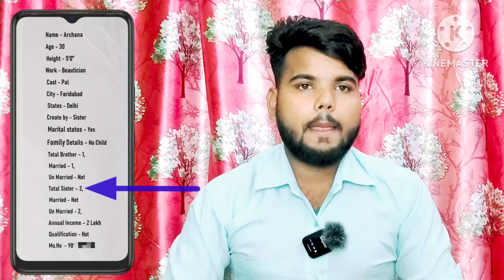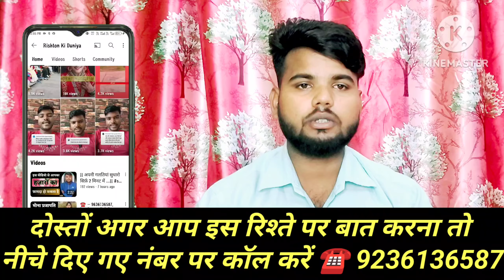☎️ 9151581965 साथी के बगैर जिगर जिंदगी अधूरी सी है। rishto ki Duniya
अगर आप गूगल पर शादी के ल6ड़कियों का नंबर ढूंढ रहे हैं। कि हमें लड़कियों का नंबर मि5ल जा6एगा और हम उससे शादी कर लेंगे तो दोस्तों कई बार अक्सर फेसबुक इंस्टाग्राम ट्विटर जैसे सोशल मीडिया प्लेटफॉर्म से भी दोस्ती बनाकर बहुत सारे लड़कियों से शादी कर लेते हैं। तो आप भी उनमें से एक ही है जो की गूगल पर लड़कियों का नंबर ढूंढ कर शादी करना चाहते हैं।

1 शादी के लिए लड़कियां चाहिए फोन नंबर सहित
2 शादी के लिए लड़कियां चाहिए फोन नंबर सहित
3 Shaadi KE Liye Ladki Chahiye